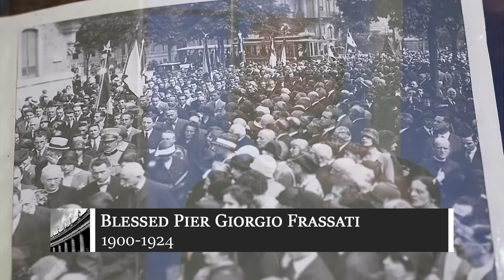July 4 - Blessed Pier Giorgio Frassati